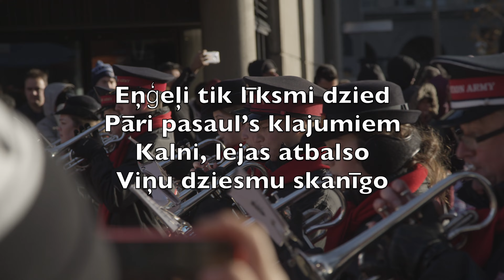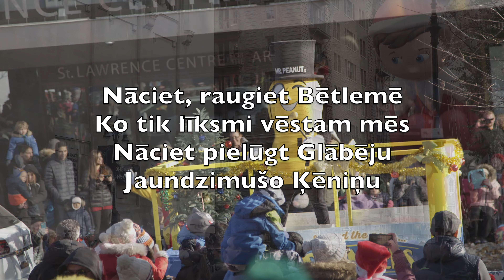Eņģeļi Tik Līksmi Dzied (Angels We Have Heard On High) - Karaoke Tenora Saksofons V2 LeTN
Eņģeļi tik līksmi dzied
Pāri pasaul’s klajumiem
Kalni, lejas atbalso
Viņu dziesmu skanīgo

Gani, lūdzu, pasakiet
Kas jums arī dziedāt liek
Kādas vēstis iedvesmo
Jūs uz dziesmu dievišķo

Nāciet, raugiet Bētlemē
Ko tik līksmi vēstam mēs
Nāciet pielūgt Glābēju
Jaundzimušo Ķēniņu